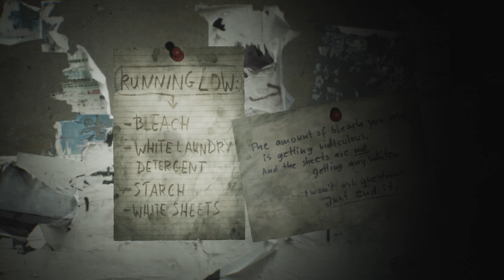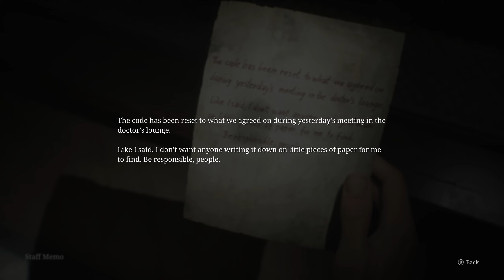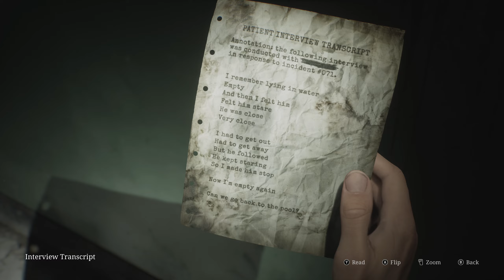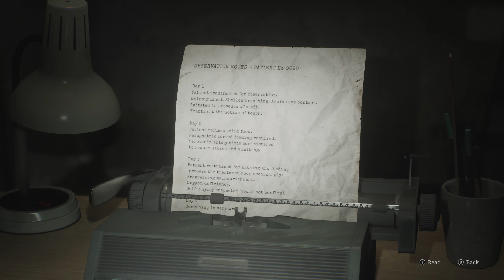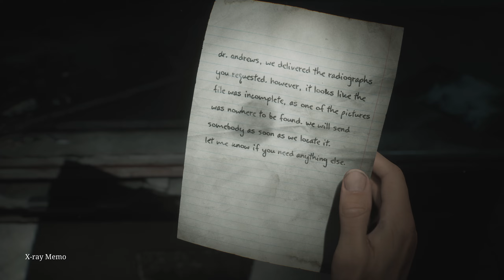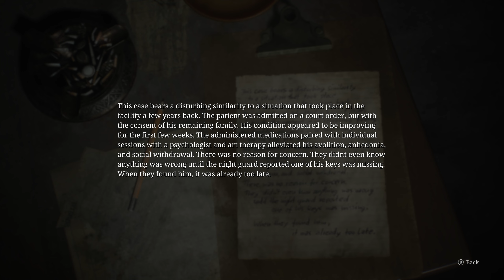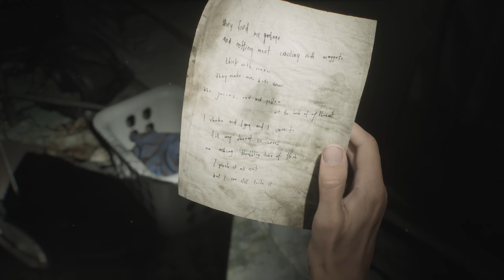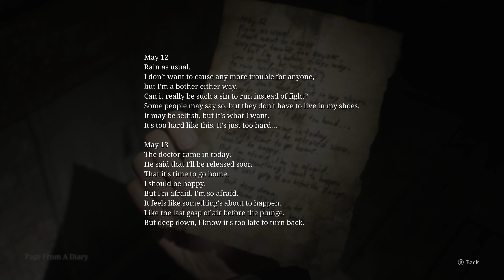SILENT HILL 2 (2024) - Part 05 - Brookhaven Hospital